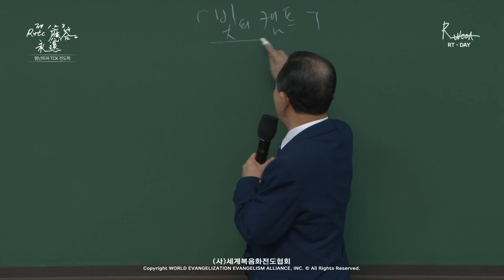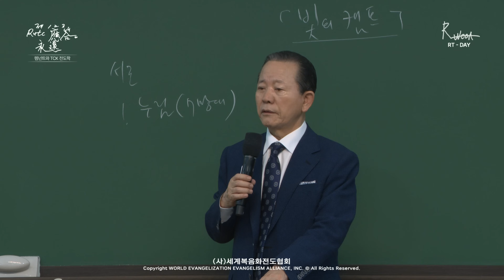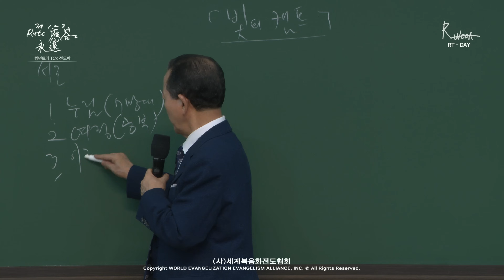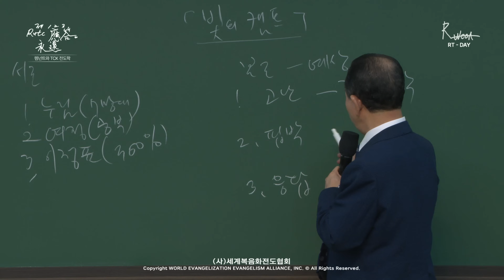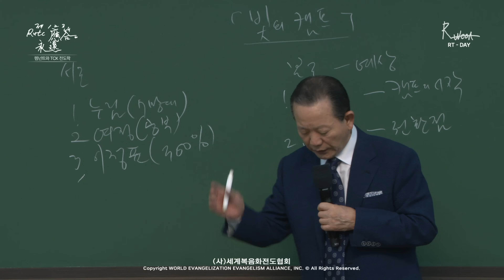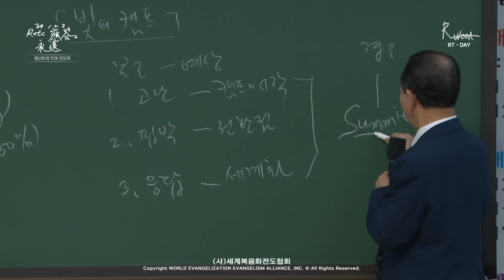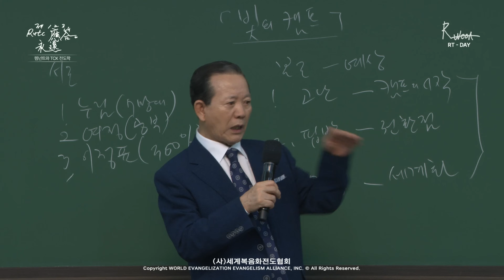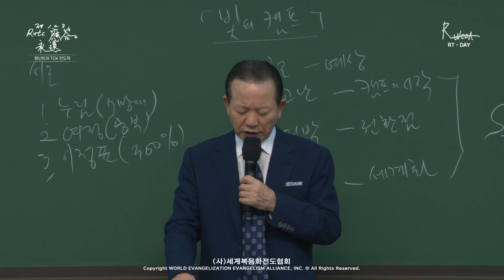[ 4K ] 2024.08.31. 렘넌트와 TCK 전도학 「렘넌트(TCK)와 빛의 캠프」 (사 60:1-22)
[렘넌트와 TCK 전도학] 전도자의 삶과 제1,2,3 RUTC 응답의 영원 (35)
「렘넌트(TCK)와 빛의 캠프」
(사 60:1-22)